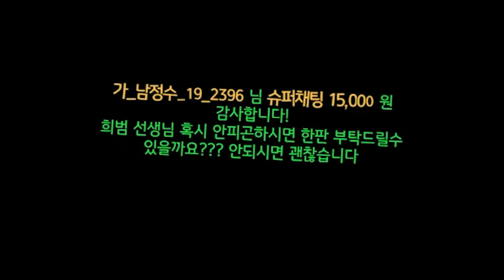후원해 주신 시청자분에게 건설로봇 뺏어봤습니다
※ 주의 : 제가 봤을 때 매너 댓글이 아니면 삭제될 수 있습니다.
【동영상 챕터】 ↓